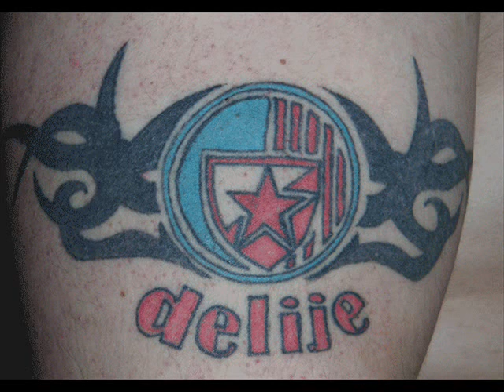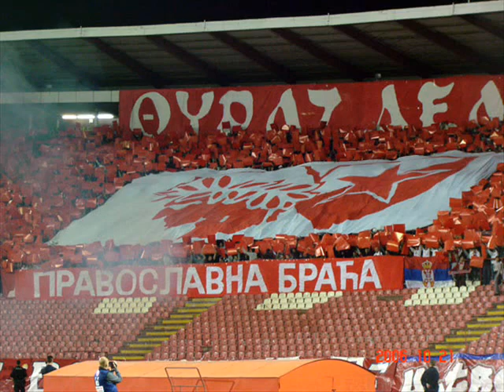ZVEZDA...!!! Josip...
Snimljeno pre par godina kod Gorana u Plani sa tekstom i muzikom Brane Sretenovic.